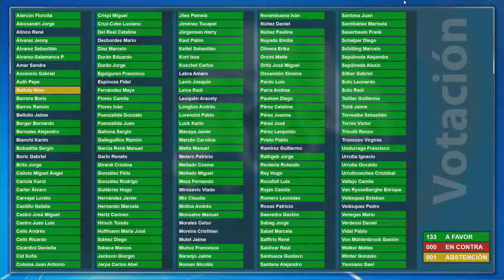Sesión de Sala N°138 / 9 01 2020